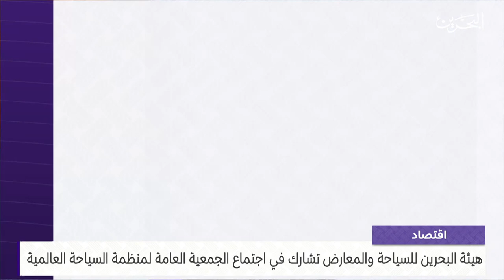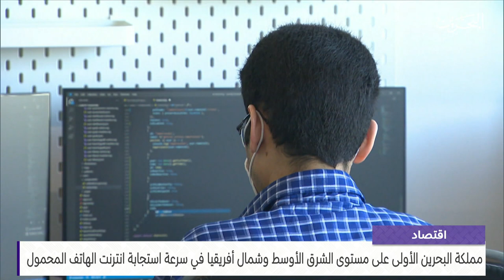البحرين مركز الأخبار : النشرة الاقتصادية 22-10-2023